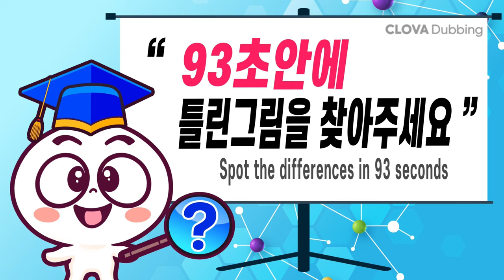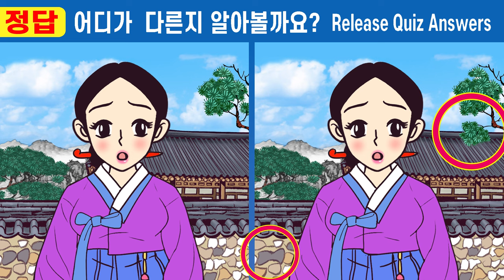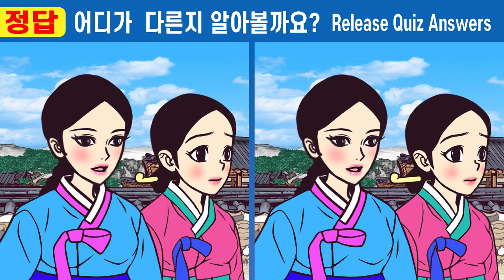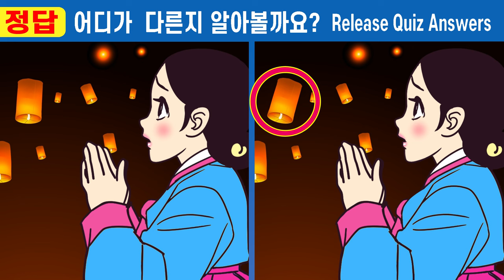😡다 틀린다면 99% 인지력심각ㅣ다른그림 찾고 인지력 개선! 치매예방해요ㅣ#376 아버지 빚에 팔려간 분이 21화